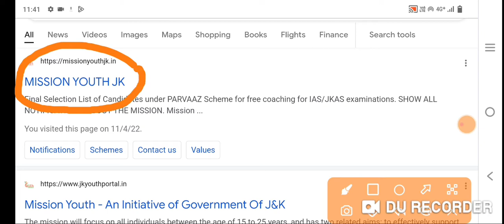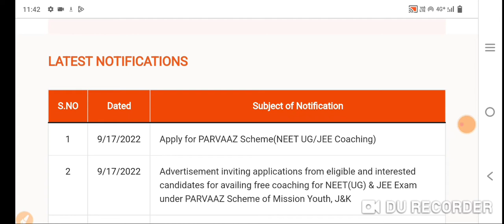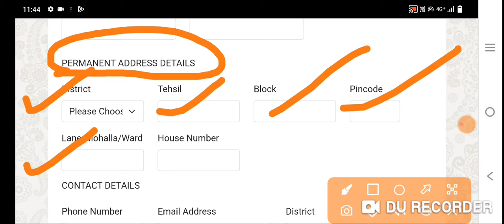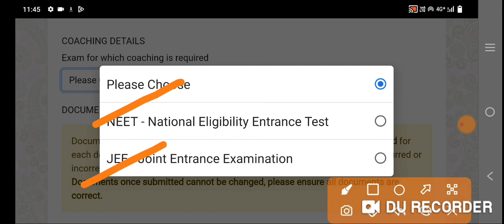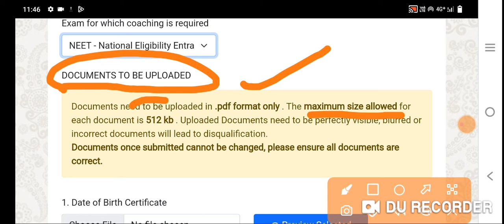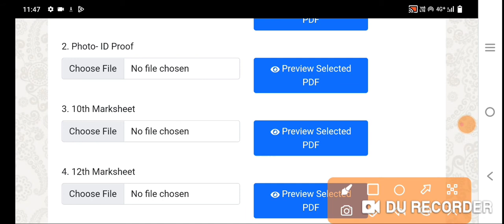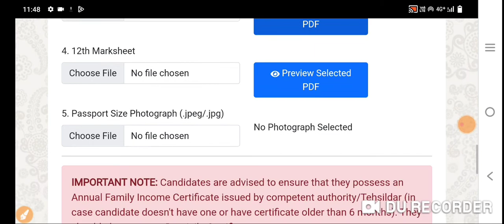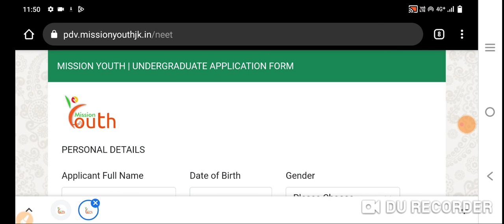Free coaching for NEET & JEE | Jk youth | PARVAAZ Scheme how to apply online step by step guide